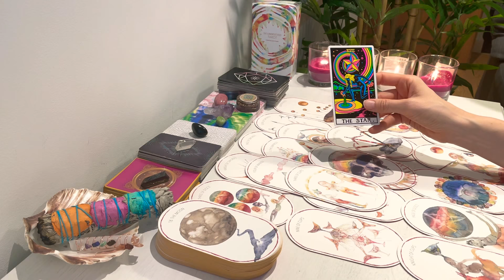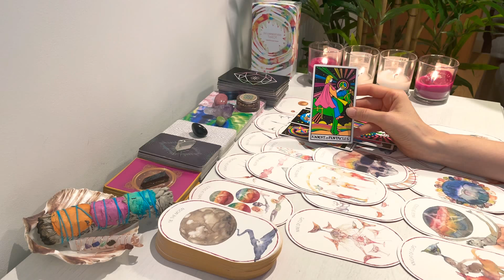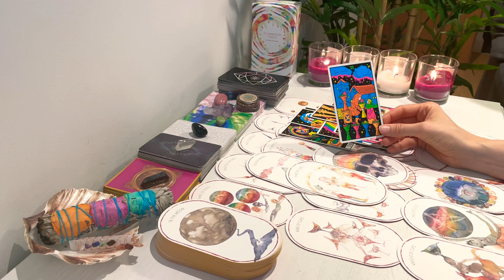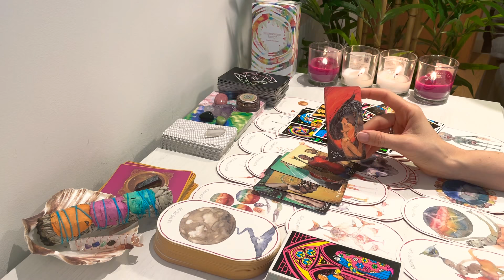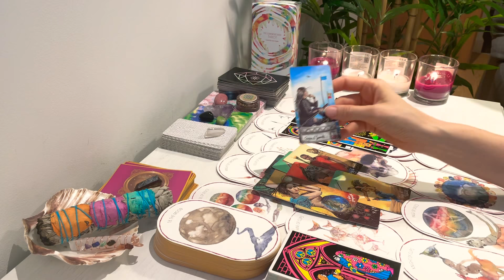AQUARIUS~THEY’RE ABOUT TO😍SHOUT THEIR LOVE 4U❤️OFF THE ROOF TOPS🤣A FAIRYTALE💍ENDING IS COMING🏰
Welcome Aquarius ♒️ Hope you’re all doing amazing🙏

Decks and Accessories used:

Work your light oracle cards
Romance Angels Deck
The Wild Unknown Animal Spirit Deck
Light Seer's Tarot
Oracle of the Unicorn
After globe Rose Sage Smudge Stick
Black Light Tarot deck
Luminous Void Tarot deck -Etsy

My Zodiac:
Aquarius ♒️☀️ Sun
Pisces ♋️🌕Moon
Scorpio ♏️ Rising
Aquarius ♒️ Venus
Libra ♎️ North Node
Aquarius ♒️ Mercury
Cancer ♋️ Mars